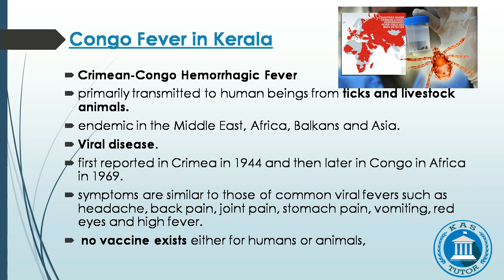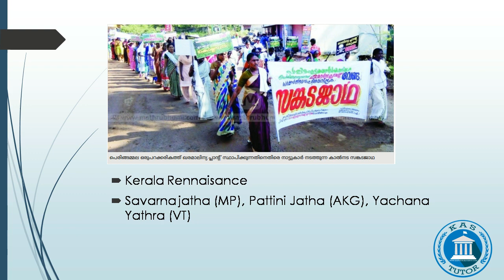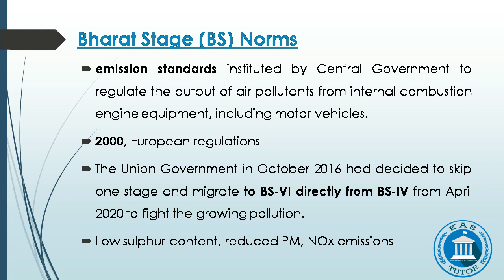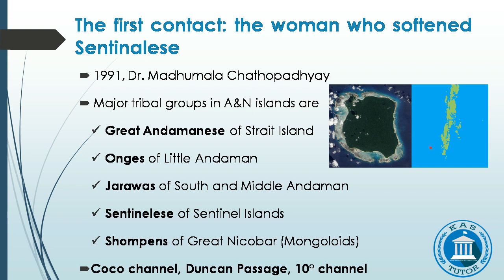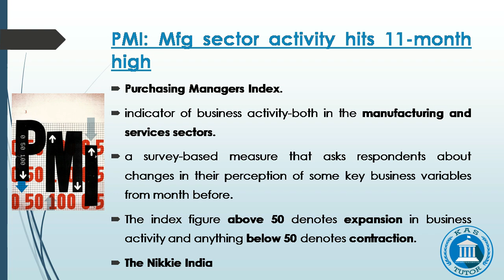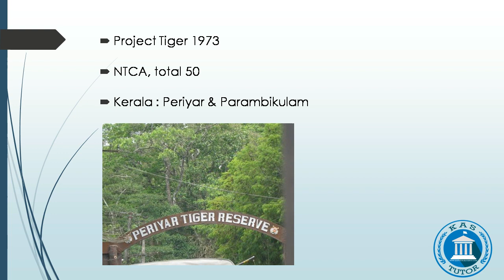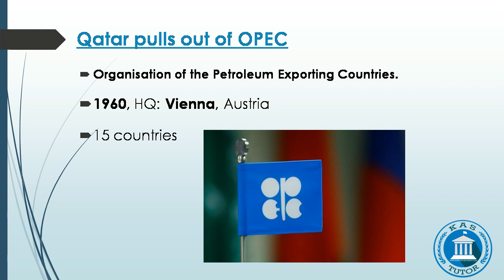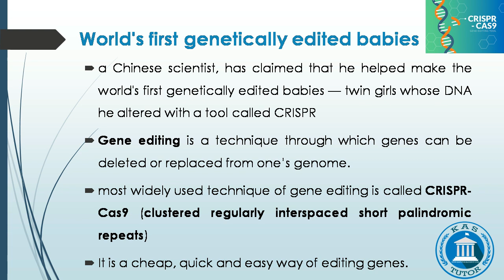Kas Tutor | Daily News Analysis| 04.12.18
This video is all about daily news analysis from KAS tutors dated 04.12.18. For instant updates follow our YouTube channel, Telegram channel & Facebook page.